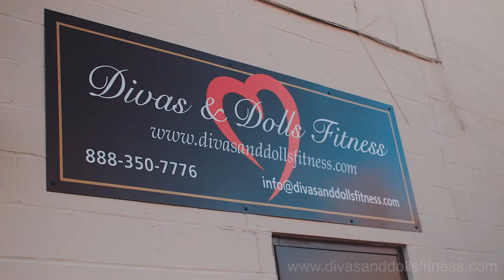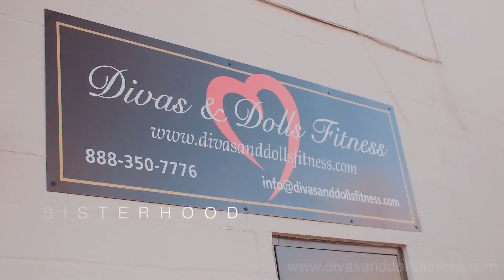Top Belly Dance Class Temple Hills Md, Best Abs Classes DC, Cardio Class, Belly Dancing Fitness VA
Top Belly Dance Class Temple Hills Md, Best Abs Classes DC, Cardio Class, Belly Dancing Fitness VA, Abs & Cardio Fitness
Divas and Dolls Fitness is a boutique dance and fitness studio created for women, by women. We started out as a mobile fitness company primarily based in the DC/MD/VA Metropolitan area. Divas & Dolls Fitness quickly grew into a motivating environment for women to have fun and get healthy. Even though we are a fitness studio, we are so much more! We have created a space that takes the "work" out of working out and takes care of the whole woman: physically, mentally and emotionally. We offer a multitude of programs including dance fitness, pole dancing and exotic-aerobics that are designed to accommodate all fitness levels from beginner to advanced. Our class and workshop schedules are packed with a wide-range of formats to help you reach your health and fitness goals. Divas and Dolls Fitness caters to the everyday women, regardless of age. We are executives, doctors, lawyers, entrepreneurs, scientists, teachers, police women, fire fighters, mothers, sisters, aunts, grandmothers, etc. and we all have a little DIVA inside of us!

Leave your inhibitions at the door and explore your inner diva with us. We promise you'll be hooked! Services-Divas & Dolls Fitness offers a myriad of services in addition to our regular fitness classes. Take advantage of all we have to offer! •Corporate & Community Wellness •Boot Camps & Workshops •Spa Services •Child Care •Personal Training •Child Fitness Programs. Divas & Dolls Fitness has a wide variety of classes that cater to the needs of clients no matter the fitness level. It doesn't matter whether you are new to working out or an exercise enthusiast, there is a class for everyone.

Private Events-We also host, perform and teach at numerous private events. If you would like to book us for your custom event, please contact us for scheduling and pricing.boot camps-Our boot camps are held over 4,6,8 or 10 week intervals and contain a series of total body workouts designed to whip you into shape in no time.